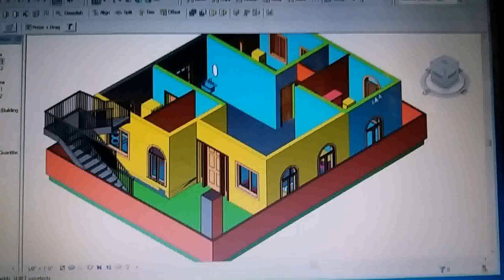Indian Rcc House Plans - Gif Maker DaddyGif.com (see description)